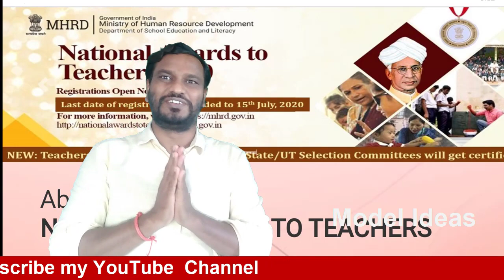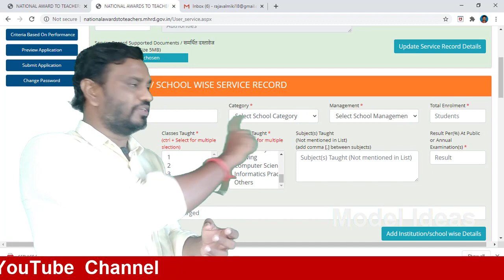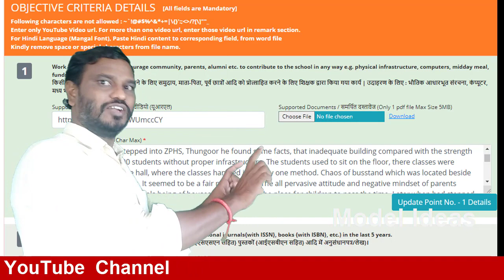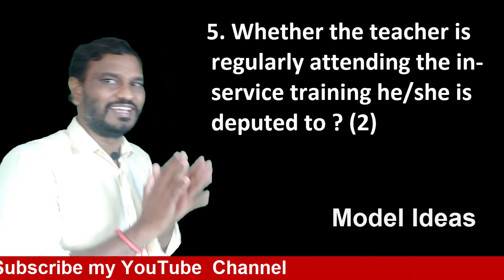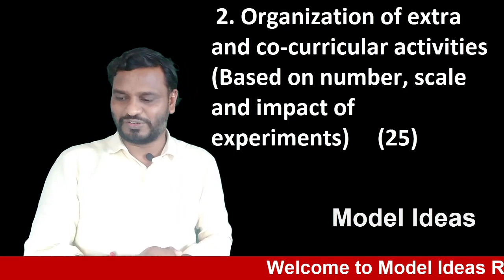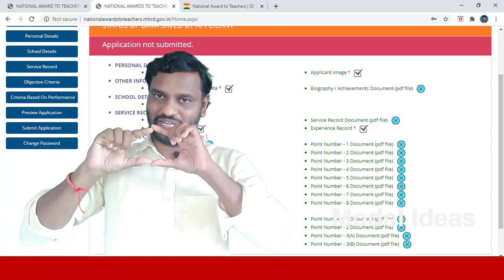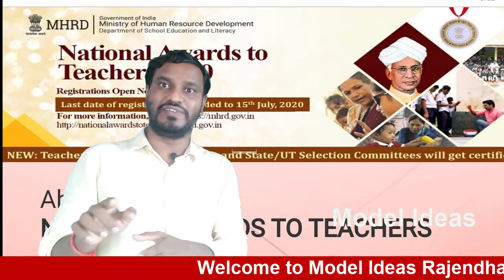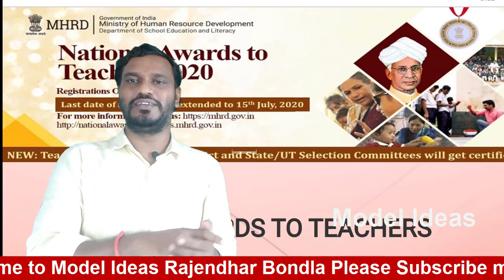National Teacher Award and How to Apply for National/Sate Teacher Award, Model Ideas Rajendhar Bondl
Hi Friends...
This is Rajendhar Bondla, Soft Skills Trainer, Personality Development and Motivational Speaker, Short film Director and Actor. I have Created this "Model Ideas YouTube Channel", to guide you, and motivate you to get information regarding to Government Job, Notifications, Different Coursers of Degree, PG, Professional Courses and i want to give you "Career Guidance", to my Subscribers. My Channel helps you in reaching your targeted Goals.